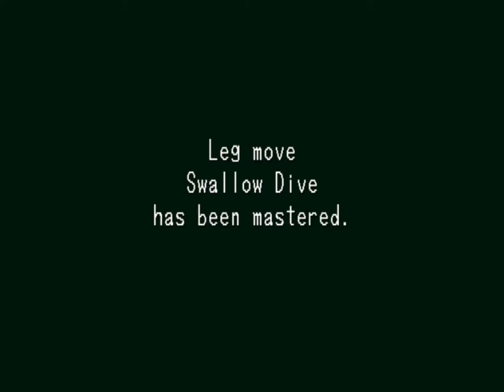Shenmue - 08 Hunting for the MAD ANGELS 05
Critical Path only